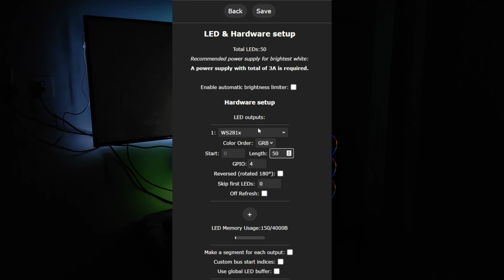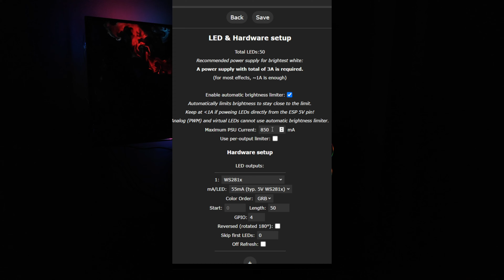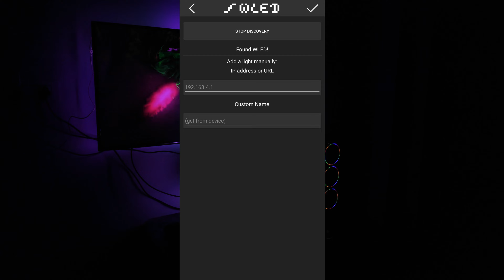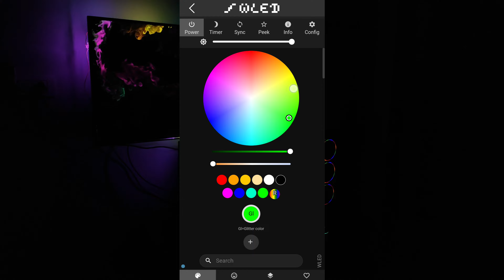Ambient Light Setup Extended ESP Overheat Problem Fix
DIY Ambient Light for TV Full Setup Tutorial | Esp & Addressable RGB Led Strip Setup WLED | RGB light effect for Room
By watching this video you can connect RGB LED with ESP 8266 and give gaming look to your room through WLED and Hyper HDR.
By following this video step by step, you can give RGB light effect to your room very easily and at very low cost.
And this video can give you many more good ideas to give lightning effect to your gaming room.
how to set up ambient lighting on tv|
RGB lighting for room

Esp 8266

Esp 32

WS2812B Addressable RGB

HDMI Sync Box If you don't want to DIY setup

ESP Heating Problem Fix
hyperhdr
hyperhdr wled
hyperhdr esp32
hyperhdr webos
hyperhdr setup
hyperhdr test
hyperion tv backlight
hyperion ambient light
hyperion ambient
how to install ambient light tv
how to setup ambient light
how to set up ambient lighting in room
ambient light setup for tv
ambient light setup for room
ambient light setup
ambient light installation
ambient light installation at home